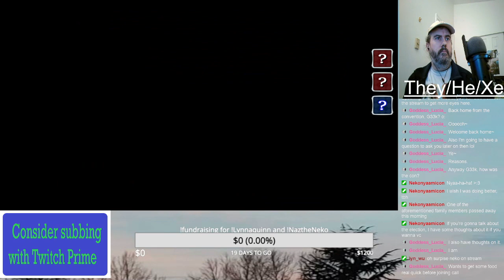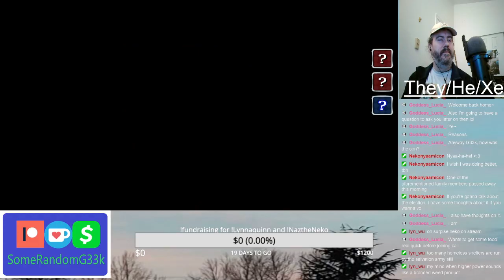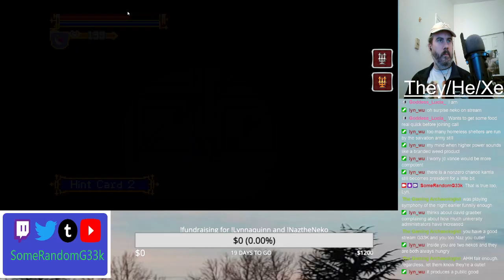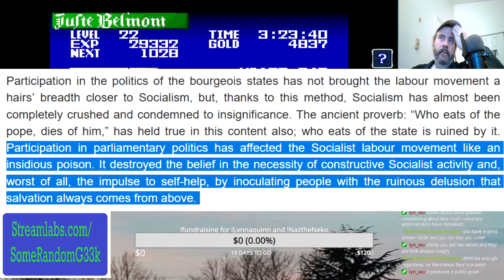What is going to happen now? Discussing the election w/ Nekonyaamicon & Lucia | SomeRandomG33k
On a recent gaming stream of mine, I was talking about the recent election. And my friend Nekonyaamicon & Lucia wanted to discuss matters related to upcoming administration and the chilling effect it would have on Climate Change research and disseminating weather information.